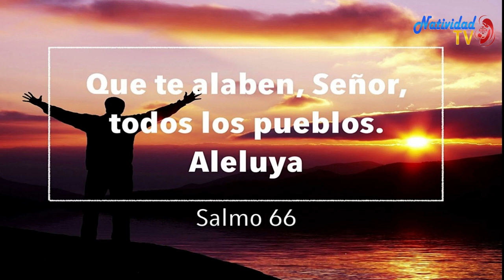SALMO DEL DIA | 12/12/2022 Lunes, // Hna. MICHEL MATOS